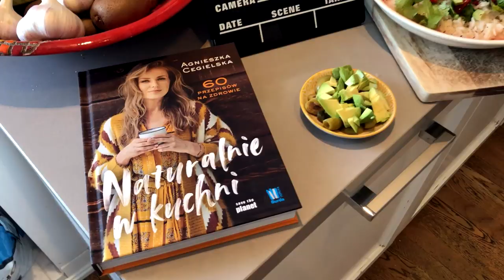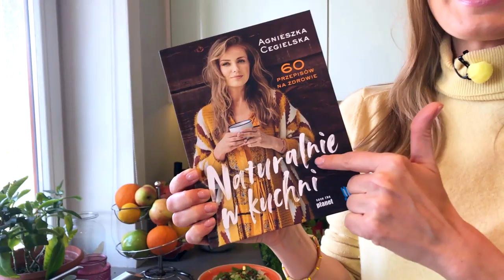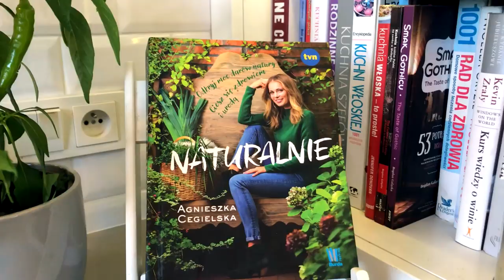RYŻ WZMACNIAJĄCY ODPORNOŚĆ - przepis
Przepis na ugotowanie ryżu w taki sposób pokazali mi lekarze z Indii, u których uczyłam się medycyny ajurwedyjskiej. Ryż, który czasami wydaje nam się mdły, suchy, można przygotować tak, że będziemy potrafili go zjeść nawet bez dodatku warzyw, czy owoców. Chociaż w połączeniu z daniami głównymi, na przykład pieczonymi batatami, czy bardziej na słodko ze smażonymi bananami, mango i z cynamonem cejlońskim, smakuje naprawdę wyjątkowo. Wszystko jest kwestią tego aby do takiego ryżu dodać innych skarbów natury, tak aby był bardziej aromatyczny i miał jeszcze większą zdrowotną moc. Ten ryż to chyba najczęściej przygotowywana potrawa w mojej kuchni, a żeby ją przygotować wystarczy mieć kumin, goździki, imbir, masło klarowane i ryż, a później możemy dodać to co nam w duszy gra, od awokado, pomidorów przez oliwki, kolendrę, bazylię, czy świeżą pietruszkę. Spróbuj - naprawdę warto, warto dlatego, że tak przygotowany ryż wspiera naszą odporność.

Potrzebujemy:
~ ryż jaśminowy lub basmati,
~ 3-4 goździki,
~ 2 łyżki masła klarowanego,
~ kawałek świeżego imbiru,
~ 1/2 łyżeczki kuminu,
~ sól.

Wasza Aga :)